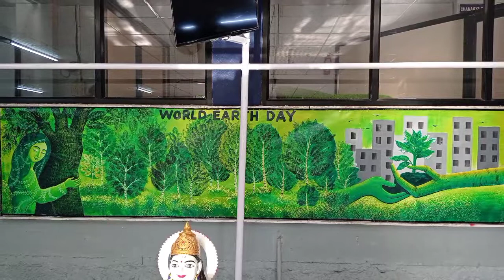How to paint a World Earth Day painting on the paper.